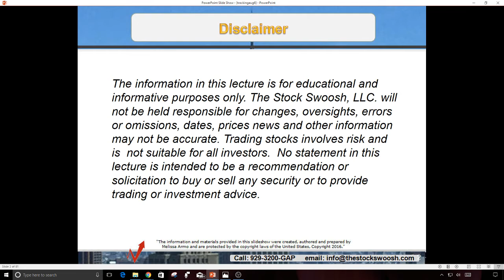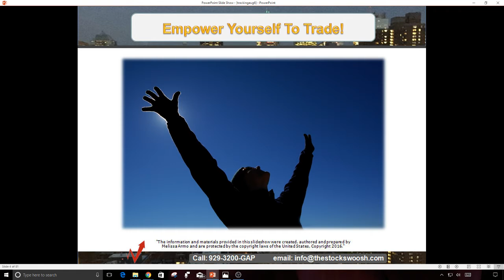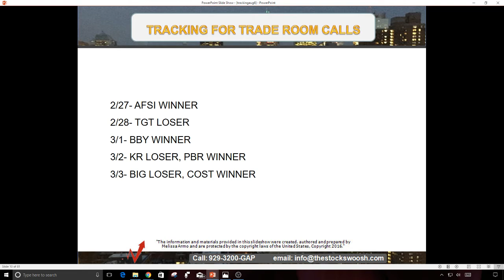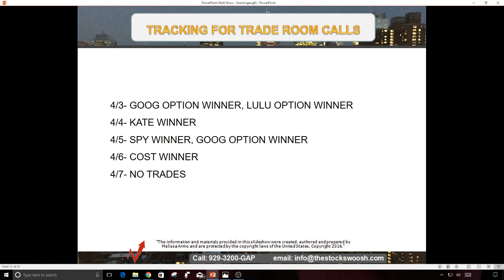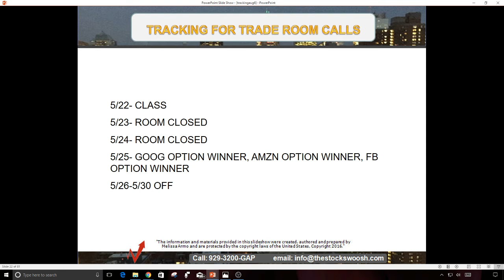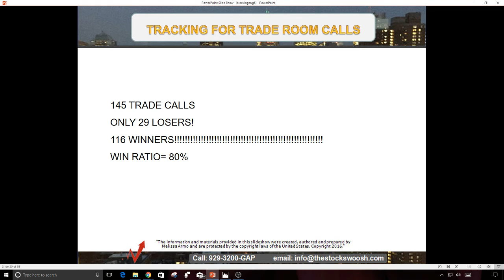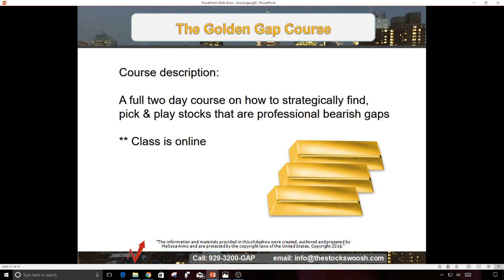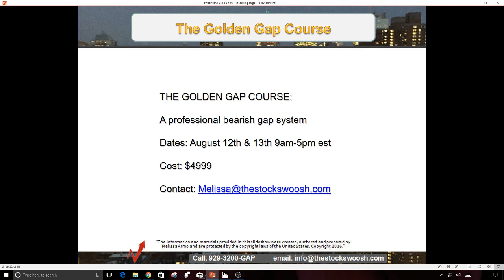Trade Tracking Stock Swoosh Results 2017